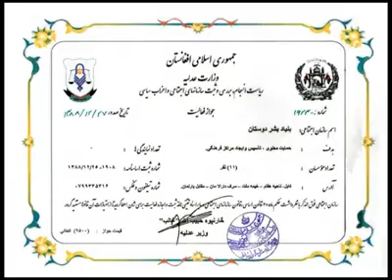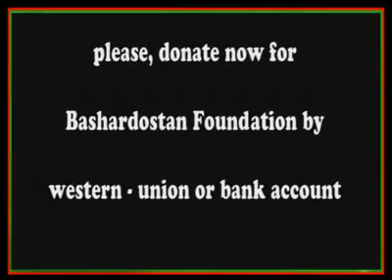Doctor Ramazan Bashardost کمک وطندوستان به خیمه نشینان تهیه مسکن بخش دوم -قسمت اول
کمک وطندوستان به خیمه نشینان تهیه مسکن
1392/11/19 مطابق2014/2/8- بخش دوم -قسمت اول